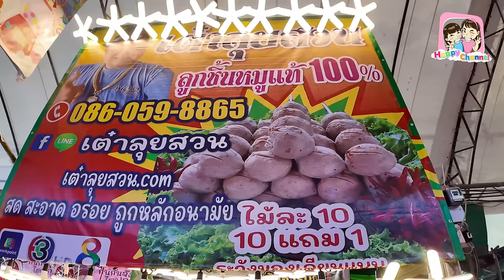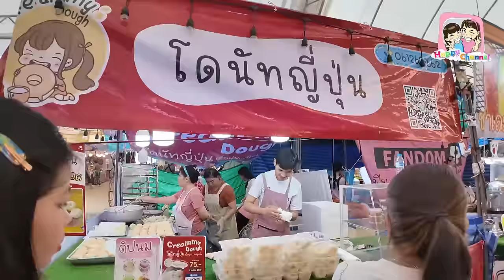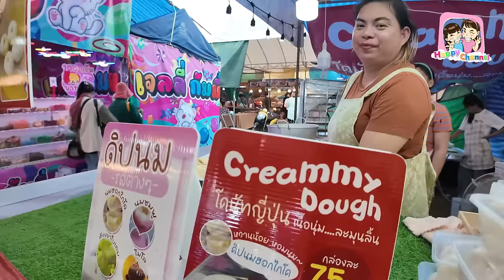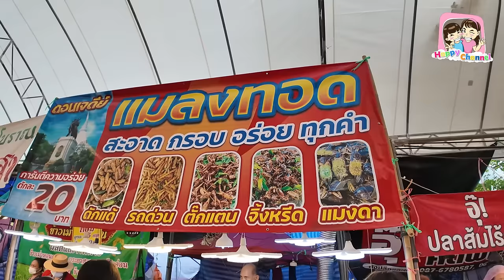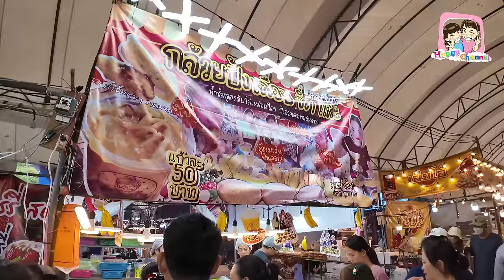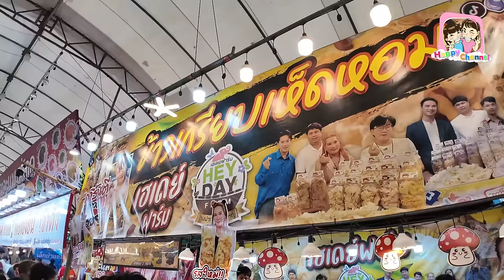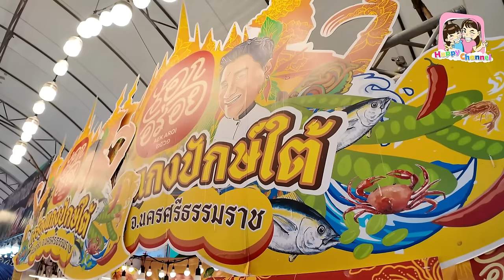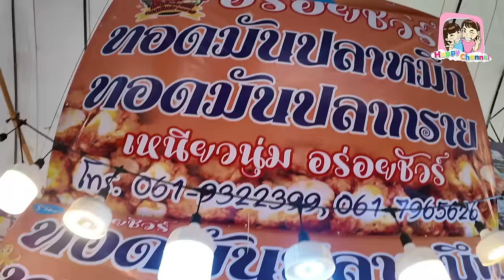ตะลุยกิน งานเกษตรแฟร์กําแพงแสน 2566 ของกินเยอะมาก ต้นไม้ สัตว์เลี้ยง เครื่องเล่น เพียบ Happy Channel